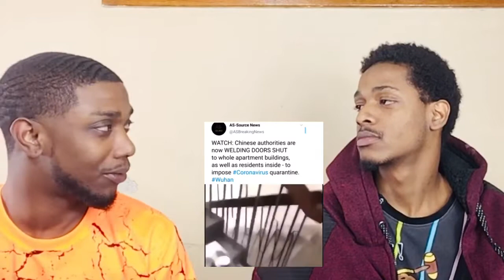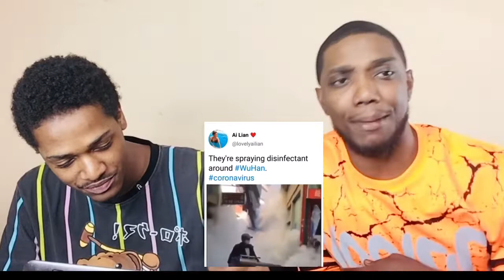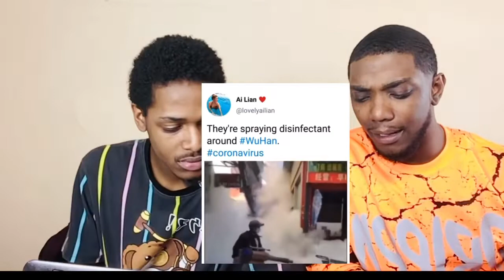North Korea Shoots Coronavirus Patient Wuhan China Disinfecting The Whole City Video Our Reaction